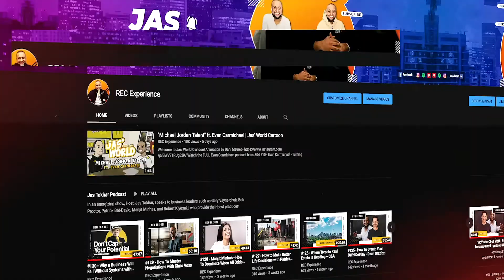#142 - Americas Startup Success Expert Alec Stern Constant Contact Founder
Alec Stern is an entrepreneur, keynote speaker, startup mentor, innovator, and investor. He has become known as "America's Startup Success Expert" and is now regarded as a motivational speaker, as he has performed hundreds of highly inspiring keynote speeches worldwide.

He's been a co-founder or founding team member of 8 startups with 5 exits - 2 IPOs and 3 acquisitions.  As a primary member of Constant Contact's founding team Alec was one of the original 3 who started the company in an attic. Alec was with the company for 18 years from start-up, to IPO, to a $1.1 Billion-dollar acquisition.

MEET THE MEDIA SQUAD:
Laura Stewart - Director of Sales & Marketing
Stephen Rochester - Creative Director
Clemente Alves - Multi-Media Specialist & Executive Producer
Nick Bissett - Digital Content Creator
Andre Jackson - Digital Content Creator
Elljae - Animator
Dani - Animator